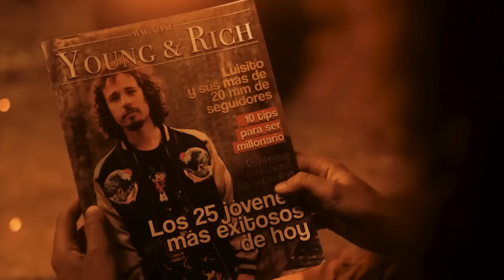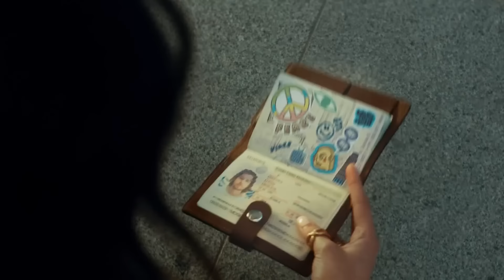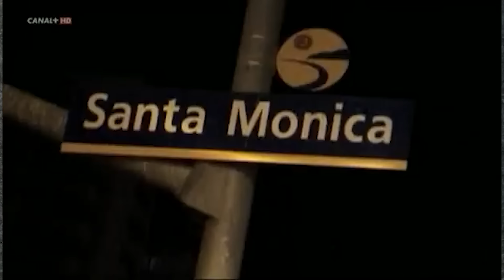HDC #112 LUISITO COMUNICA | ADAPTARSE a CADA CULTURA y CADA HISTORIA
¡Escucha el podcast completo en estas plataformas!

0:00 inicio.
00:35 Introducción.
01:15 Presentación del invitado
02:01 Arranque: Nuestro tiempo en Internet.
04:44 Mi brújula laboral.
05:40 La vigencia.
09:07 Las estadísticas.
12:57 Ojo 👁️ para la edición.
16:42 Cansando de crear contenido.
18:31 Contenido para plataforma.
19:42 El greñas.
23:25 Si soy cinéfilo.
25:41 Me fascina el terror.
29:33 Proyectos pasión.
31:27 Comerciales raros.
33:21 Los minimi.
36:38 Energías.
38:55 La forma de adaptarme a cada cultura.
40:55 Mi primer viaje.
43:16 La exposición.
45:38 Mi motivación de escribir.
48:56 Los países en el libro y la fotografía.
54:57 La responsabilidad de la comunicación.
01:00:11 Lidiar con lo abrumador de tu alrededor.
01:03:16 Sushi.
01:06:59 Sonic.
01:08:59 Mis pelis favoritas.
01:20:02 Profesional de las botargas.
01:21:29 Despedida.
01:23:50 Fin.